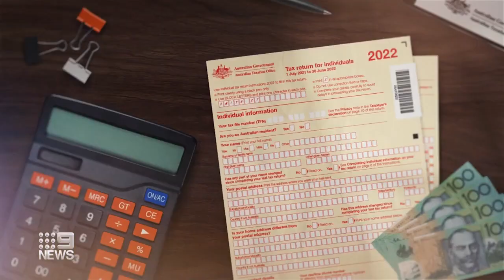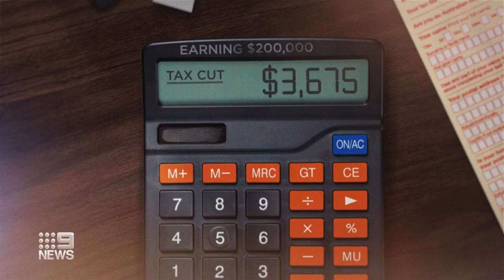Opposition to fire back over income tax cut uncertainty | 9 News Australia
Federal Opposition are ready to fire back over the uncertain future of the 243-billion-dollar package of income tax cuts.